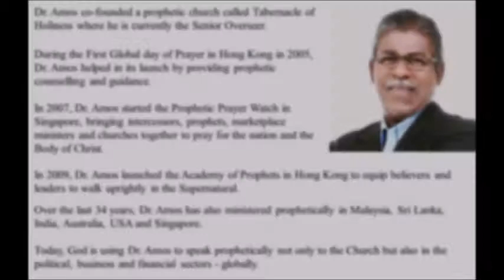LEADERS DINNER 2018 (3)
Over the last 34 years, God has been preparing, mentoring and releasing him in different spheres of the Prophetic and the Supernatural. Primarily, he has ministered to the nation of Indonesia, especially in its years of transition during the leadership and currency crisis of the late 1990’s and its aftermath.

Dr. Amos is a pioneer whom God has been using mightily to speak prophetically to nations including Malaysia, Singapore, Indonesia, Sri Lanka, India, Australia, Europe, USA and Hong Kong.

After the Suharto Presidency, Dr. Amos spoke prophetically to four successive presidents in Indonesia who came into alignment of God’s guidance to steer the nation back to stability and progress.

He was called into ministry in 1981 and has earned a Doctorate in Ministry from Vision International University (USA).

Dr. Amos co-founded a prophetic church called Tabernacle of Holiness where he is currently the Senior Overseer.

During the First Global day of Prayer in Hong Kong in 2005, Dr. Amos helped in its launch by providing prophetic counselling and guidance.

In 2007, Dr. Amos started the Prophetic Prayer Watch in Singapore, bringing intercessors, prophets, marketplace ministers and churches together to pray for the nation and the Body of Christ.

In 2009, Dr. Amos launched the Academy of Prophets in Hong Kong to equip believers and leaders to walk uprightly in the Supernatural.

Over the last 34 years, Dr. Amos has also ministered prophetically in Malaysia, Sri Lanka, India, Australia, USA and Singapore.

Today, God is using Dr. Amos to speak prophetically not only to the Church but also in the political, business and financial sectors - globally.

God uses him to empower leaders in a city to grow into higher spiritual maturity.